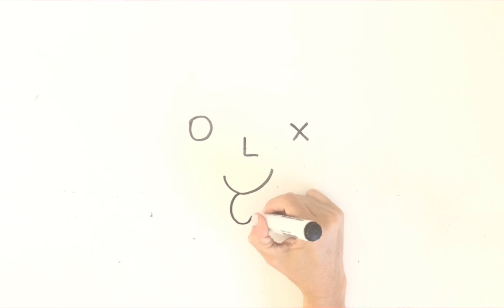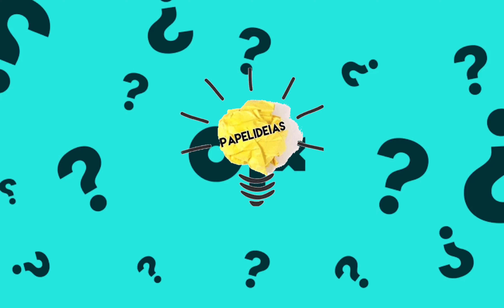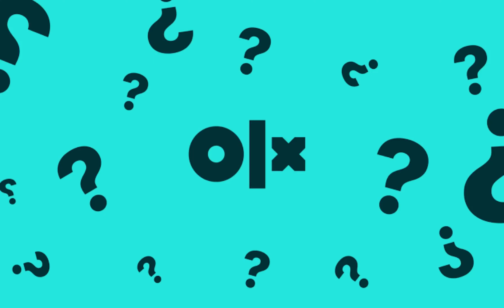OLX VIROU DESENHO ANIME | HOW TO DRAW A BOY BY LETTERS OLX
How to turn OLX into cartoon
Como desenhar um rosto com as letras OlX
❤ Papelideias ❤
★ VÍDEOS TODOS OS DIAS ★ arte com sucata ou papel e muitos DESENHOS...Aqui você encontra papel ideias e ideias com papel! Deixe seu comentário :)
Diversão para todas as idades! Obrigada por estar aqui!

Tags extras / Vídeos relacionados / ENGLISH tags:
Simple drawing every day
You can learn in this youtube channel "papelideias" here you found amazing satisfying art videos. Drawing is easy and fun to do. Make Art therapy every Day and lives better!
I hope you all enjoy this channel and comeback every day!.
THANK YOU ALL for apreciation! TURN WORDS INTO PICTURES is very cool.
HOW TO DRAW STEP BY STEP EASY DRAWING
Turn words into cartoon
VERY EASY ART
How to turn words into a cartoon for kids.
Drawing Step by step for beginners,
How to Draw easy,
Simple drawing,
Online Drawing,
Daily drawing
Trucos Del arte,
Drawing step by step, easy tutorial, simple, art on paper, learning,
Turn numbers into cartoon,
Drawing by hands
How to draw with words and cool ideas to everyone all the ages